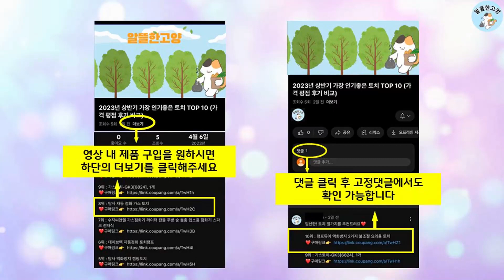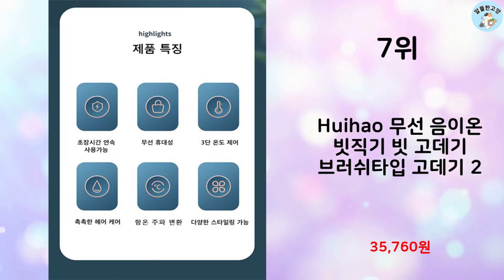2023년 하반기 판매순위 무선고데기 BEST 10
알뜰한 고양에서 2023년 하반기 인기 무선고데기 TOP 10을 소개해드립니다.

10위 : 디하우트 러블리 퍼플 미니 무선 고데기 DHST01

9위 : 유닉스 테이크아웃 시즌4 무선고데기

8위 : 산리오 미니 무선 캐릭터 휴대용 앞머리 볼륨 고데기

7위 : Huihao 무선 음이온 빗직기 빗 고데기 브러쉬타입 고데기 2

5위 : HORIZON 헤어 스타일러 브러쉬 무선 빗 고데기 뿌리볼륨 헤

4위 : 휴대용 다기능 뷰티 빗 고데기 음이온브러쉬타입 헤어스타일러 볼륨

3위 : 뉴메이슨 청담187 무선 브러쉬 스타일러, 단품

2위 : 비달사순 무선 스트레이트너 VSCR310K

1위 : Cedcer 무선 음이온 빗직기 빗 고데기 브러쉬타입 고데기 2

 감사합니다